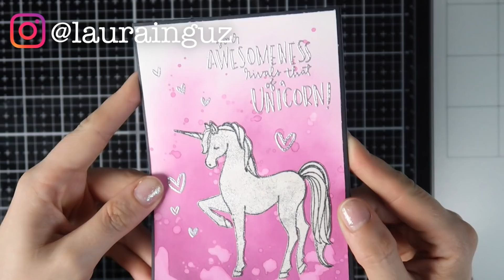TARJETAS con BRILLO ✨ Modo urraca ON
Si estás en este vídeo es porque eres un poco urracoide como yo! Vivaaaa!!

Son tres tarjetas súper sencillas y llenas de brillo!

    L I N K S   A F I L I A D O S   A M A Z O N

PAPEL CANSON MIX MEDIA 200GR

ROTULADORES ZIG CLEAN COLOR
12 unidades

24 unidades

48 unidades

60 unidades

80 unidades

GUILLOTINA
WE R MEMORY KEEPERS

PLATAFORMA DE ESTAMPADO - STAMP PERFECT

PISTOLA CALOR ARTEMIO

PLEGADERA RANGER HUESO

TABLA CRISTAL NEGRA TONIC STUDIOS
TIM HOLTZ

SPRAY RANGER TIM HOLTZ

DYMO OMEGA

RECAMBIOS DYMO NEGRO

RECAMBIOS DYMO COLORES

CINTAS DE COLORES
ARTEMIO

TOMBOW MONO AQUA

COLA CHOPO

DISTRESS OXIDE
PICKED RASPBERRY

DISTRESS OXIDE
SEEDLESS PRESERVES

DISTRESS OXIDE
BROKEN CHINA

KIT 12 TINTAS DISTRESS OXIDE

APLICADOR DE TINTA

RECAMBIOS APLICADOR TINTA

STENCIL DYLUSIONS SUGAR LUMPS

TINTA
VERSAFINE ONYX BLACK

TINTA NEGRA
VERSAFINE CLAIR

PASTA TEXTURA TRANSLÚCIDA
DREAMWEAVER STENCIL

TINTA VERSAMARK

EK TOOLS
POLVO PARA EMBOSSING

KIMU PRO

TRÍPODE HAMA

TABLETA GRÁFICA
WACOM

iPad 2018
128 GB

APPLE PENCIL

LAURA BENITO
Apartado de Correos 10
28232, Las Rozas
Madrid, ESPAÑA